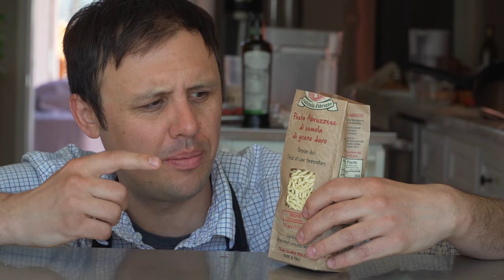How To Make Shrimp Scampi Using ALL Of The Shrimp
This Shrimp Scampi Recipe was Shockingly good and It really has a lot to do with the way we used the peels and heads to extract the full flavor from the shrimp itself.

Shrimp Scampi Recipe:
24 shrimp peeled and de headed
1 pound pasta of choice (0.45 kg pasta)
5-7 large cloves of garlic
2 large shallots
1 Fresno chili (or 1/2 tbsp chili flakes)
1/3 cup chopped Italian parsley
1 1/2 cups dry white wine reduced to 3/4 cup (350 ml reduced to 177 ml)
1/2 cup water (118 ml)
4 tbsp olive oil
6 tbsp unsalted butter (85 grams)
1 lemon zested and juiced

Kitchen Products I own and love:
Tojiro Bread Slicer 270mm
D5 Allclad Pan
Made In Cookware nonstick pan
My Zojirushi Rice Cooker
Benriner Extra wide mandoline
Vitamix Blender
Cuisinart Food Processor
KitchenAid Stand Mixer
Breville Barista Express Espresso Machine
My Le Creuset pot

My Camera Equipment:
Sony a7 111 Full-Frame Mirrorless Interchangeable-Lens Camera
Sony Alpha a6400 Mirrorless Camera
Sigma 24-70mm F2.8 DG DN Art for Sony E Lens
Sigma 16mm f/1.4 DC DN Contemporary Lens
Sony 18-105mm F4 G OSS
DJI Ronin-SC - Camera Stabilizer, Handheld Gimbal